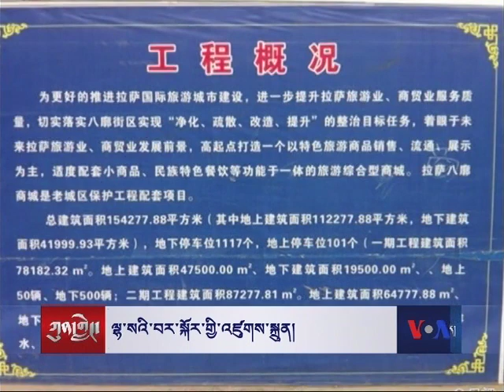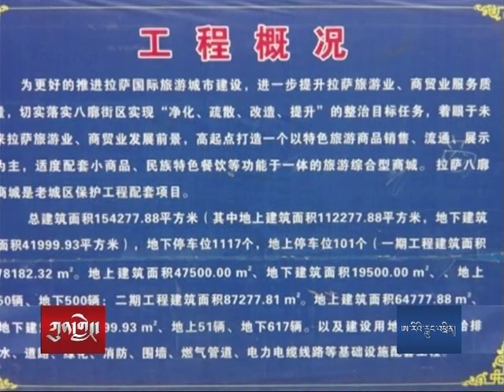His Holiness in the USA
སྤྱི་ནོར་༧གོང་ས་སྐྱབས་མགོན་ཆེན་པོ་མཆོག་གི་ཨ་རིའི་ཆིབས་སྒྱུར།
Kunleng discusses the Dalai Lama's public talks, teachings, and conferences taking place during his ongoing visit to the United States. Interviews with Representative Lobsang Nyandak, Office of Tibet, NYC, and Yangse Rinpoche, Director of Maitripa College, Portland, OR.
Guests: Pema Dorje and Sonam Yangzom, VOA Tibetan.